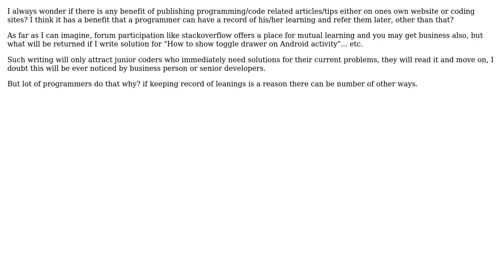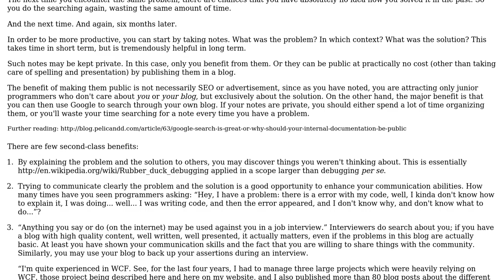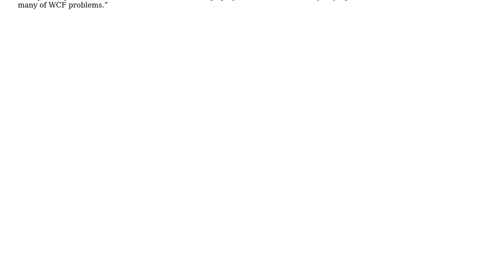Software Engineering: Any benefits of writing coding articles (2 Solutions!!)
Software Engineering: Any benefits of writing coding articles

With thanks & praise to God, and with thanks to the many people who have made this project possible! | Content (except music & images) licensed under CC BY-SA | Music | Images & others | With thanks to user Michael Shaw user duckduckgo user Arseni Mourzenko and the Stack Exchange Network Trademarks are property of their respective owners. You are responsible for your own actions.